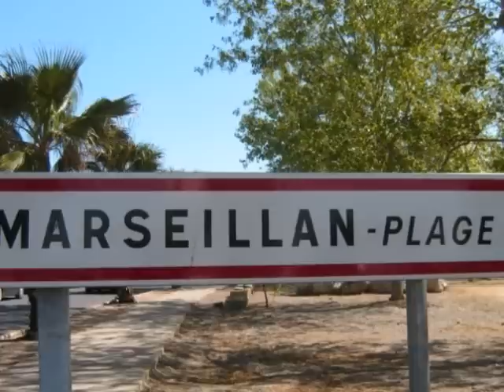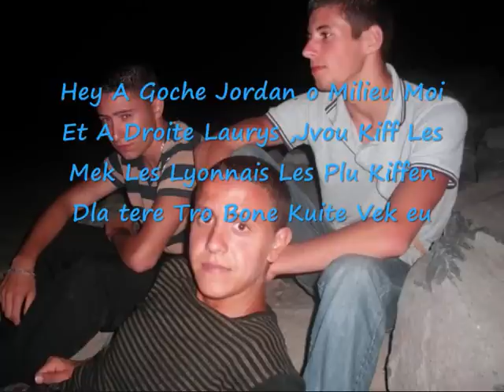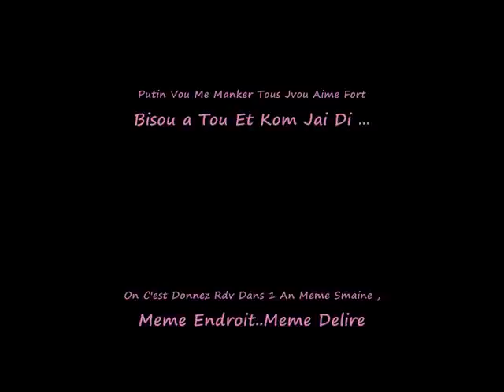marseillan 2009 Amis Pour La Vie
Bah Cet Video Est Fete Pour Tou Les Ami De Marseillan plage kon na rencontré pour des spti souvenire hiihii!!